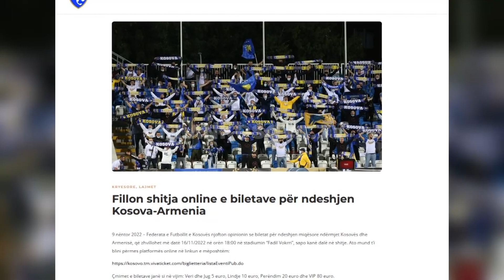Kosova me shumë të rinjë në miqësore - 11.11.2022 - Klan Kosova